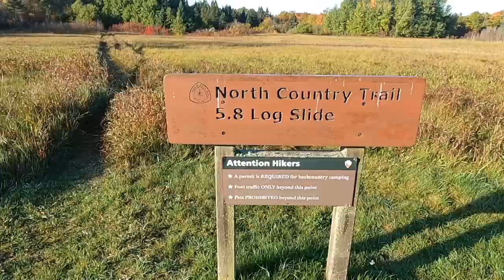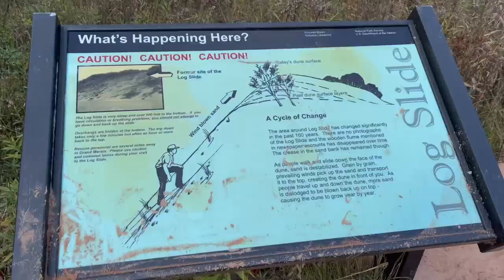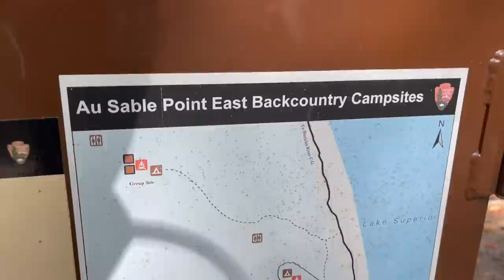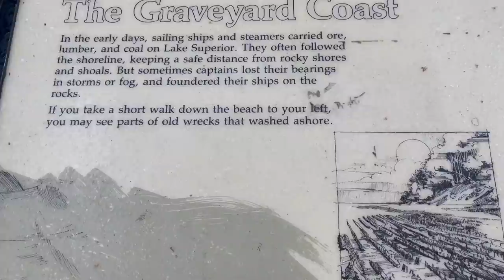Exploring Backpacking | Pictured Rocks | Part 1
I went solo backpacking for the first time this fall at Pictured Rocks National Lakeshore in Michigan's Upper Peninsula. What an adventure!

October 2021

Camera Gear:
iPhone 12 Pro Max
GoPro Hero9
Smatree Telescoping Selfie Stick

Dreamers of the Shore by Volcan Peaks
Hidden Secrets by Melanie Bell

Comments are closely monitored and subject to approval in an effort to maintain a positive environment.  While constructive criticism and suggestions are welcome, negative comments with no purpose other than to spread malice will be deleted.